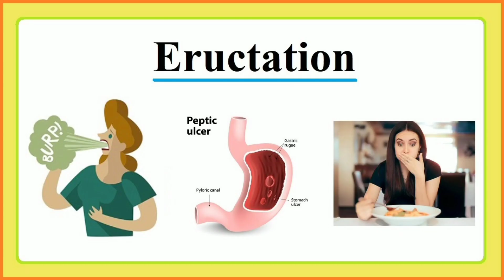Haemoglobin குறைபாட்டை சரிசெய்ய ஹோமியோபதி மருந்து,Ferrum phos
Get online consultation what's app 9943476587